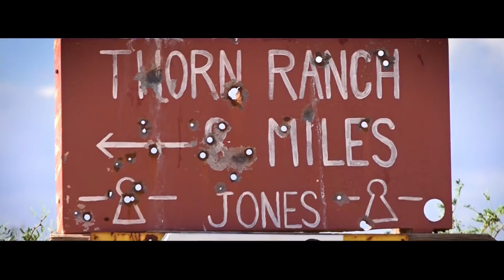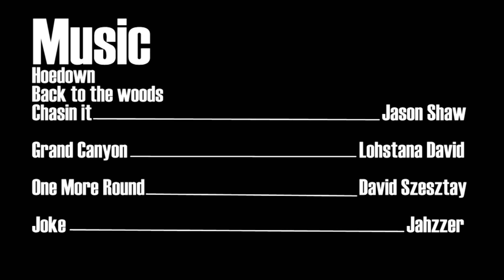The Thorn - A Documentary on New Mexico Cattle Ranching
Cattle round ups are a part of life for these New Mexico Ranchers. See all the work that goes into it!
*Warning - some images may be graphic to some viewers

Sand and Stone Media creates visual stories for brands and people.

GEAR WE USE:
Sony A7iii
Sony A7Siii
Sony G-Master 16-35mm
DJI Mavic Air 2S